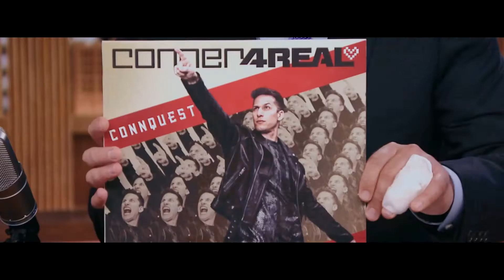Popstar: Never Stop Never Stopping - Catching Up Review | GizmoCh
The Lonely Island movie Popstar finally gets a UK release, but how is it?

POPSTAR IS OWNED BY UNIVERSAL PICTURES